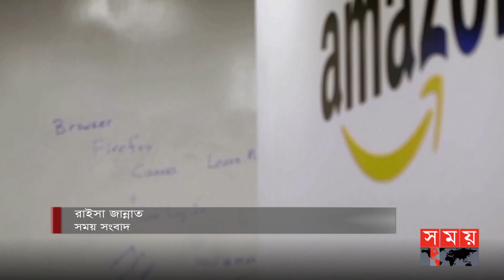আবারও কর্মী ছাঁটাইয়ের ঘোষণা অ্যামাজনের | Amazon | International News | Somoy TV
আবারও কর্মী ছাঁটাইয়ের ঘোষণা দিয়েছে প্রযুক্তি জায়ান্ট অ্যামাজন। এবার নয় হাজারের মতো কর্মী চাকরি হারাতে পারেন বলে জানানো হয়েছে। এর আগে ব্যয় কমাতে ১৮ হাজার কর্মী ছাঁটাই করে ই-কমার্স কোম্পানিটি।

Somoy TV: t.ly/Se1z
Somoy TV Bulletin: t.ly/iqIq
Somoy Entertainment: t.ly/3dWC
Somoy Sports: t.ly/iASp
SOMOY TV ISLAMIC: t.ly/zU6a

Somoynews.tv: t.ly/Y7ab
খেলার সময়: t.ly/xJ5H
সময়ের গল্প: t.ly/EW3M
এ সময়ের বাণিজ্য : t.ly/m3ir

Groups:
Somoy TV (Official)✅: t.ly/ajiO
Somoy Entertainment✅: t.ly/8CLh
Somoy Business✅: t.ly/4xaJ